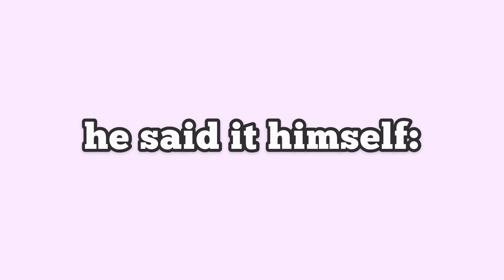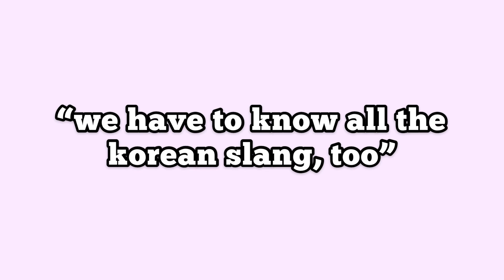FELIX’s Tough Past.. (STRAY KIDS) || messy tea ☕️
support felix hehe
**what he said about his parents is not recent.